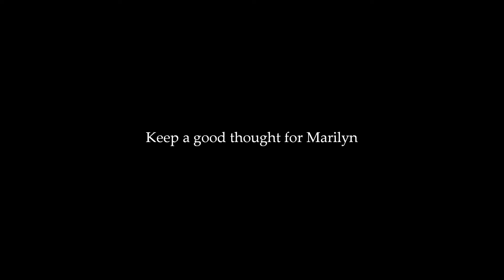Marilyn Monroe - At Tobey Beach 1949, by Andre DeDienes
1949 - Reviewed by Andre De Dienes *: The phone rang and Marilyn yelled into the handset "Andrew, take pictures!" She explained she had just arrived and it was his first visit to New York. It was a tour around the country to promote "Love Happy." She shouted "Take pictures tomorrow! I give you my whole day", adding "You would not have a nice bathing suit I could wear?" She was staying at the Pierre Hotel, a few blocks from my studio.

The wind rose, the clouds gathered and lightning crossed the sky. Bathers gathered up their belongings and hurriedly decamped. It was as if God had swept the beach for Marilyn and me. The storm passed and the middle of the afternoon, we had the beach to us. I could work quietly in the sun in the light of late afternoon that I love photography.